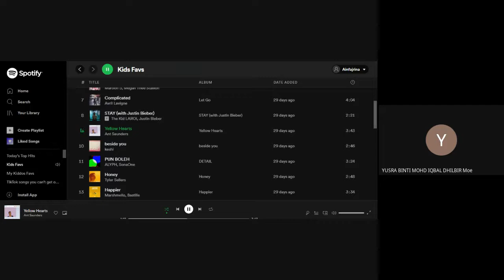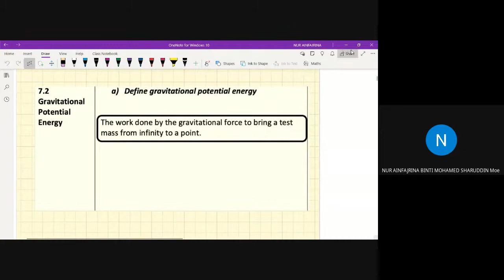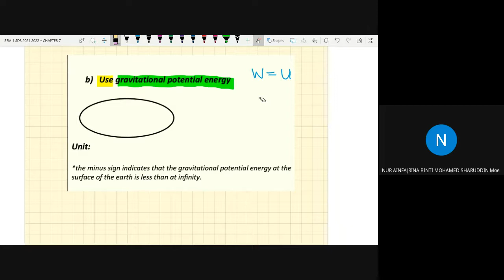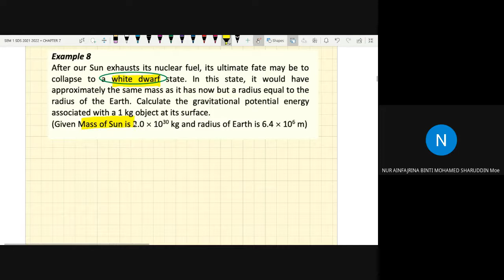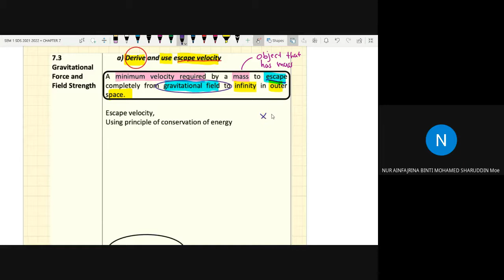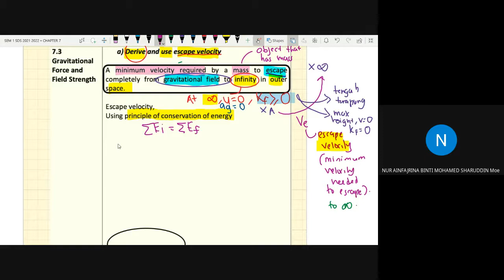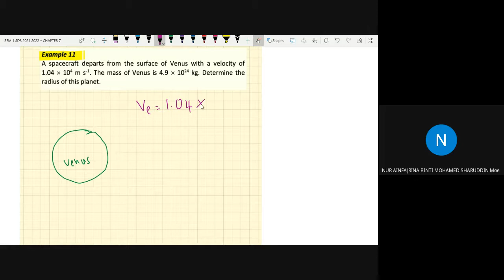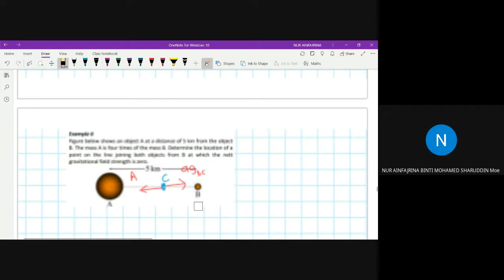C7 Part 2 (SH)